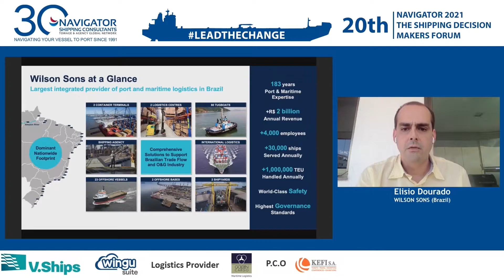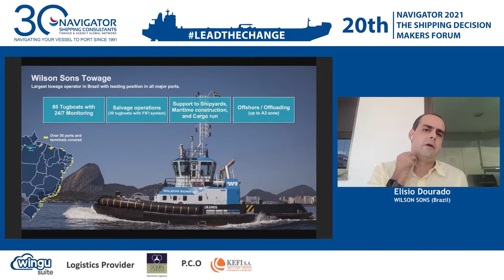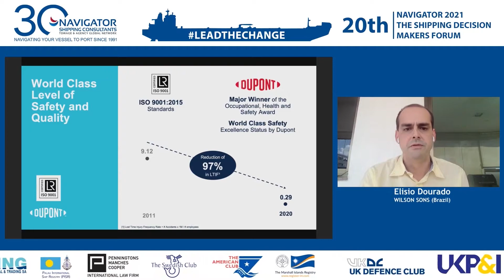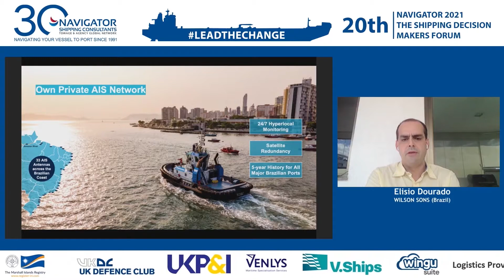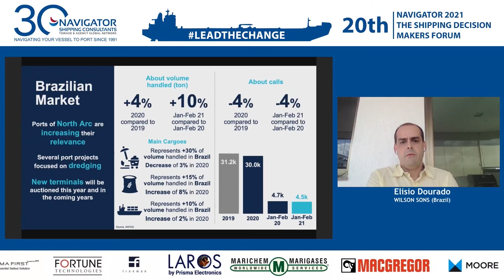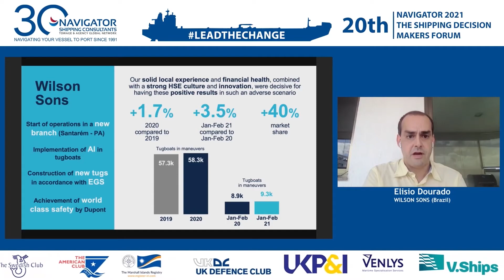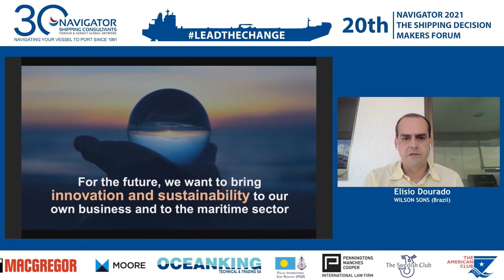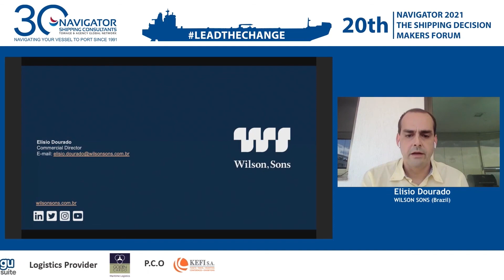Elisio Dourado, Towage Commercial Director – WILSON SONS Brazil